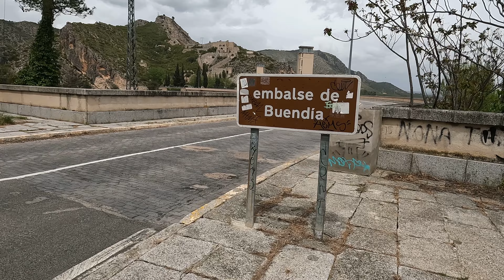TANA POR EL MUNDO BUENDÍA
Buendía es un municipio español de la provincia de Cuenca, en la comunidad autónoma de Castilla-La Mancha. Da nombre al condado de Buendía, otorgado a la familia Acuña por el infante don Alfonso en 1465 a favor de Pedro Vázquez de Acuña.